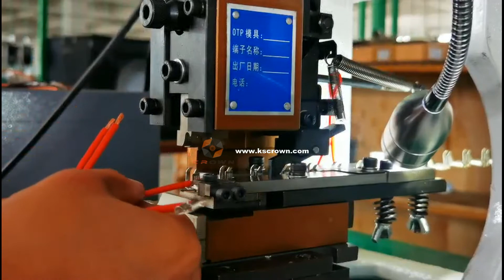Flag Terminal Crimping Machine, Flag Connector Crimping Machine